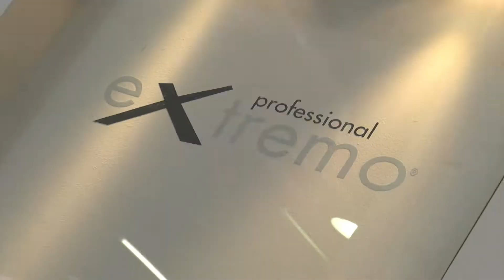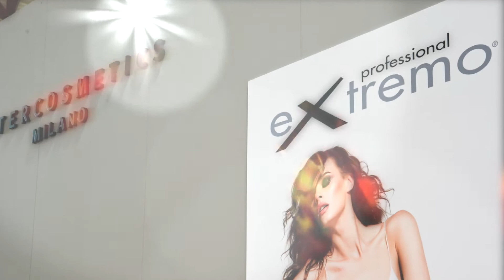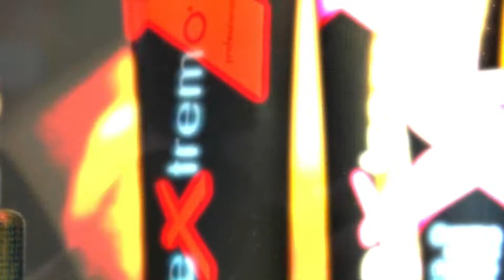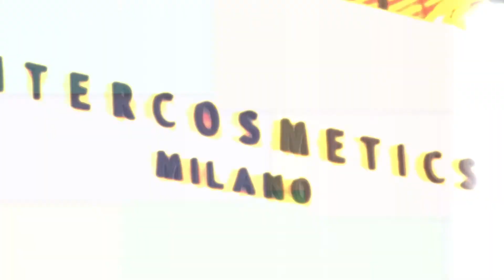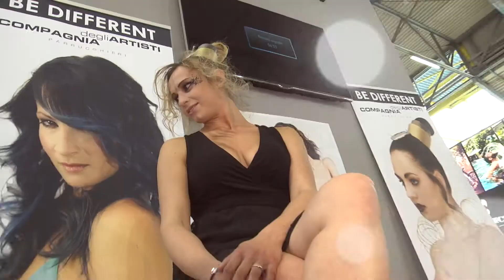EXTREMO 2017 1080p